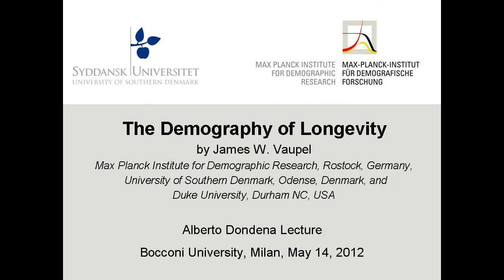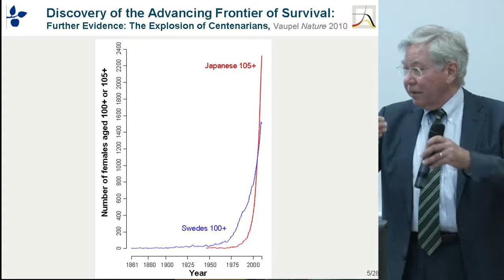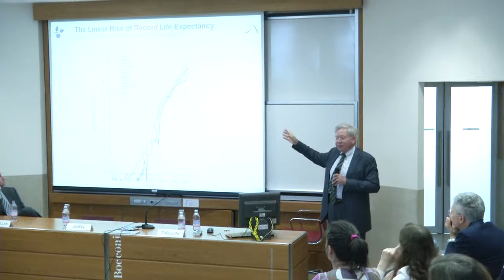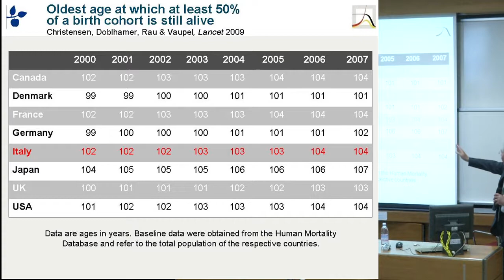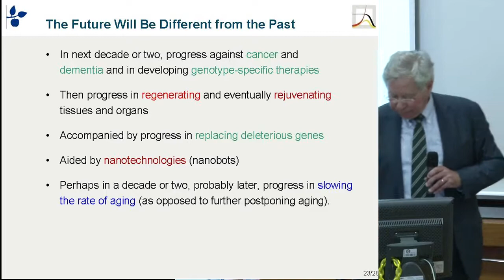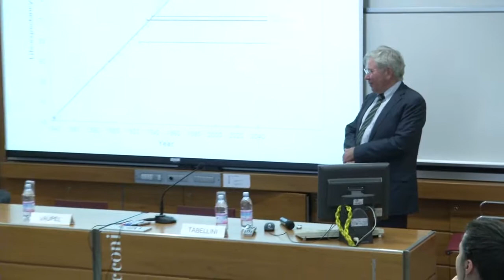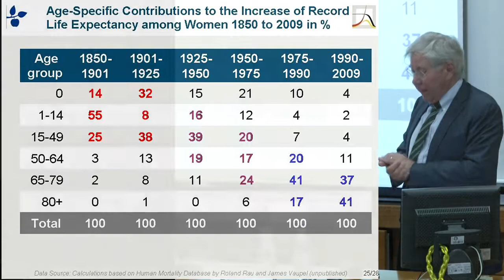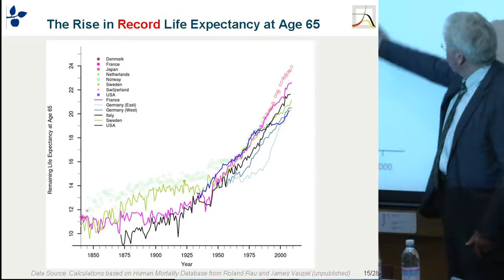3. The Demography of Longevity - James W. Vaupel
The Demography of Longevity - The 2012 Alberto Dondena Lecture. Bocconi University, 14 May 2012. Guest Speaker:
James W. Vaupel (Founding Director, Max Planck
Institute for Demographic Research). After discussing the history of
thinking about limits to longevity, Prof. Vaupel will present empirical
evidence about the remarkable improvements in life expectancy since 1840.
Then he will turn to discussion of forecasting future life expectancy.
Finally he will discuss policy implications of longer lives, including implications for the redistribution of work from younger to older ages.